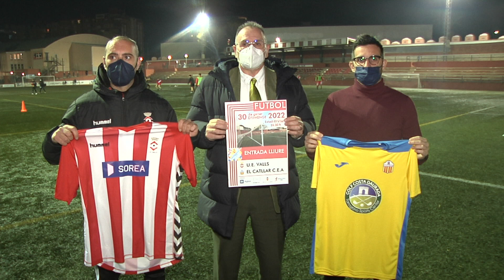La prèvia esportiva del cap de setmana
Més enllà del partit de Copa Catalunya ja jugat, completem l'última hora de la Lliga EBA i de la resta de tornejos; des del derbi de Primera Catalana, UE Valls - El Catllar,  al duel de favorits de la Superlliga 2, Barça - Volei SPiSP.